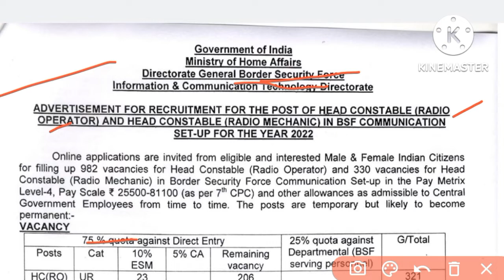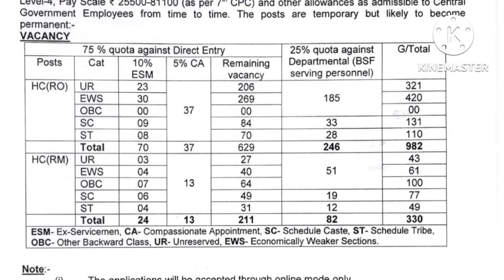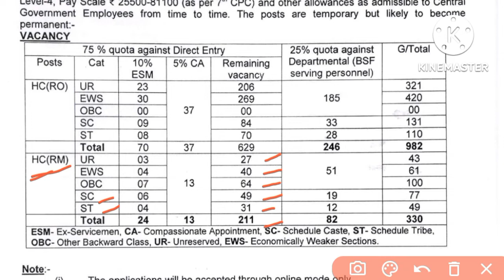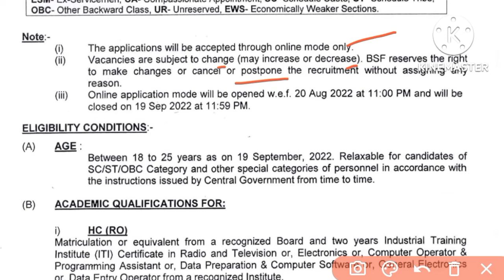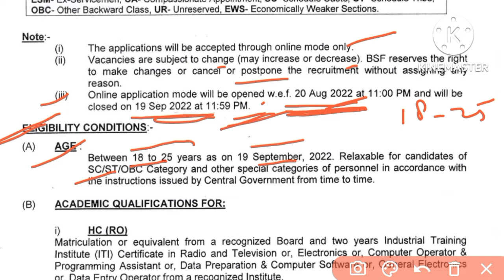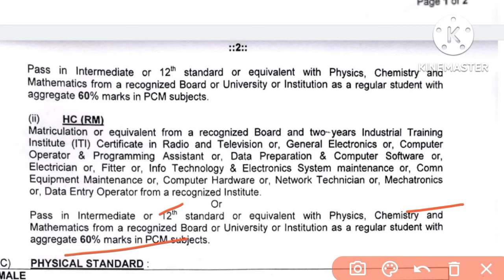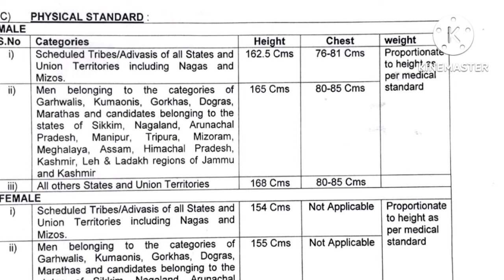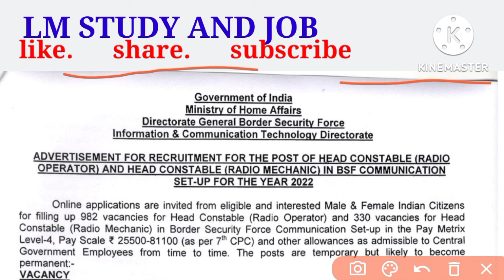BSF Head Constable Recruitment 2022 | Vacancy-1312 |BSF RO RM New Vacancy 2022 | योग्यता 10th Pass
BSF Head Constable Recruitment 2022 | Vacancy 1312 | BSF RO RM New Vacancy 2022 | 10th Pass | BSF Head Constable Radio Operator Mechanic Vacancy 2022 BSF HC RO RM Vacancy 2022

bsf hc ro rm new vacancy 2022

bsf hc ministerial recruitment 2022

bsf hc ministerial question paper

bsf hc ro rm

bsf hc ro rm job profile

bsf hc ministerial syllabus

bsf hc radio operator selection process

bsf hc ro rm descriptive paper

bsf hc min previous year question paper

bsf hc ministerial job profile

BSF Head Constable (RO / RM) Recruitment 2022:
BSF HC RO RM Cutoff 2022 | Previous Year cutoff 2022 | BSF HC RO RM Expected cuoff 2022 |

BSF CUTOFF 2022 | BSF HC RO RM Cutoff 2022 | Previous Year cutoff 2022 | BSF expected cuoff 2022 BSF Recruitment 2022 |

About this video: इस वीडियो में आपको के BSF HC RO RM cutoff 2022 में कितना जा सकता है इसके बारे में बताया गया है। यह cutoff 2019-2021 के cutoff CATEGORY WISE Cutoff के तर्ज पर तैयार किया है।
Who can apply for BSF HC (Radio Operator) and HC

(Radio Mechanic) Recruitment? How much is BSF Head Constable application fee?

What is BSF HC Ro?

What is qualification for BSF? Can I apply BSF after 12th?

How can I join BSF in Indian Army?

bsf ro rm recruitment 2022 syllabus

sarkari result

bsf hc ministerial notification

bsf head constable recruitment

bsf head constable ro rm syllabus

bsf head constable salary bsf head constable syllabus

bsf recruitment 2022 bsf recruitment 2022 for female

crpf recruitment 2022 online apply bsf tradesman recruitment 2022

ssb recruitment 2022 bsf constable recruitment 2022

About Channel

You will always get the information about Authentic & Genuine Government Jobs,Current Affairs, GK, filling up online form, government's new scheme, Latest all updates or all information related to the internet. You can subscribe to the channel to connect with us..